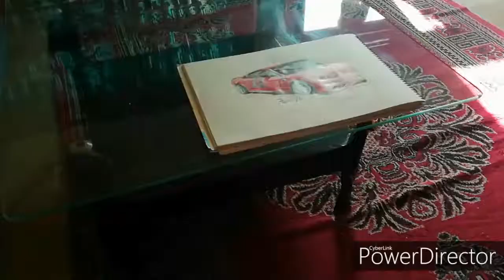Racing car drawing Ford mustang by visually impaired Artist hs